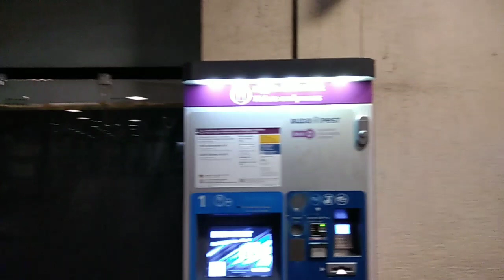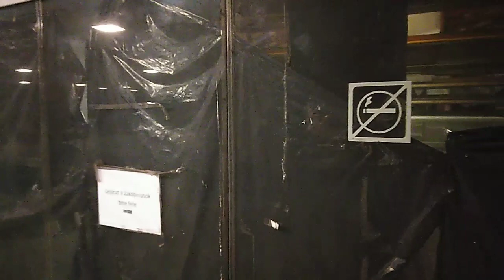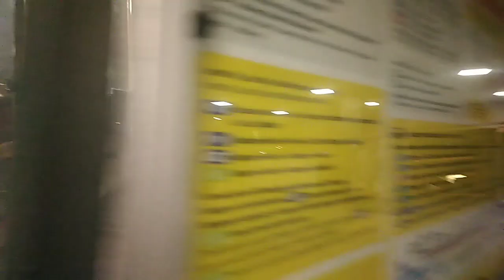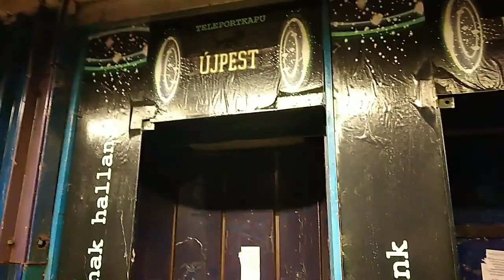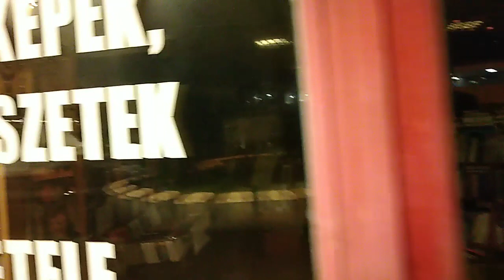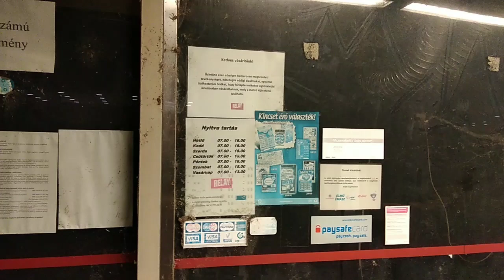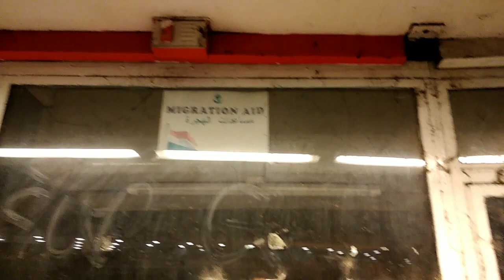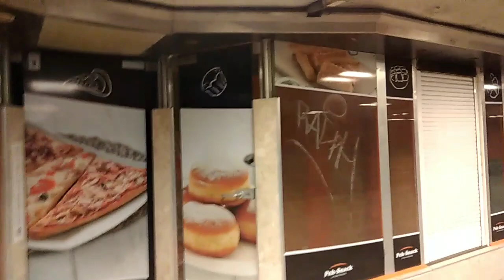"Szellemváros" Budapest egyik legjelentősebb pályaudvarán! Mi lesz a sorsa?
Csatorna tagságok:
- 🥉1.szint: Gyorsított
- 🥈2.szint: Zónázó
- 🥇3.szint: Interrégió
- ℹ️További információ a tagsági előnyökről a CSATLAKOZÁS gombra kattintva érhető el!

Ha tetszett a videóm:
👍 Kérlek nyomj egy like-ot!
🔔 Kapcsold be az értesítéseket!
❤️ Támogass egy megosztással!
👆 A korábbi videókért kattints a záróképernyőre!

Köszönöm ☺️

🎬 Programok:
Video Guru 2021, Intro Maker, Hohem Gimball

©️2023